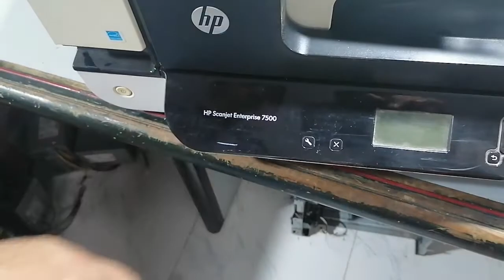How to disassembling HP Scanjet Enterrprise 7500 How to fix ADF paper feeding paper jamming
How to Disassembling & How to fix ADF Paper jamming Issue
How to fix feeding issue & How to fix top cover open